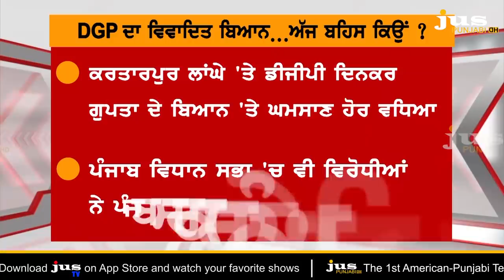Politics on Kartarpur: Who's Behind DGP's Terrorist Statement ? || To The Point || KP Singh